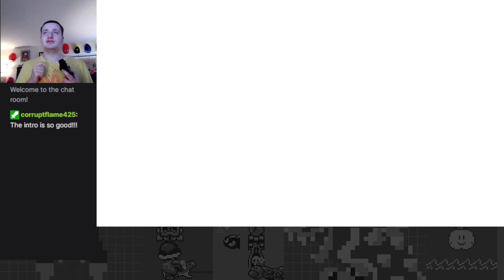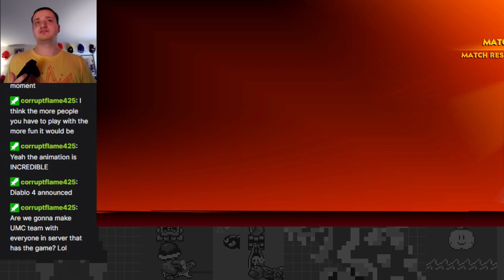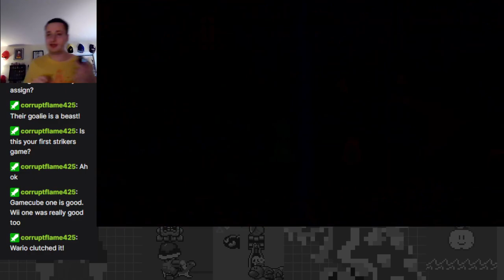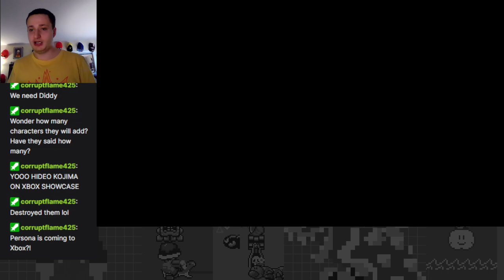At Last, a New Mario Strikers! - Mario Strikers: Battle League Part 1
Got the new Mario Strikers and having a blast!